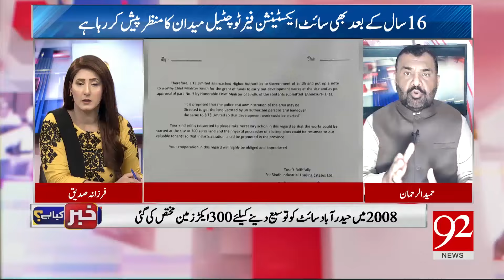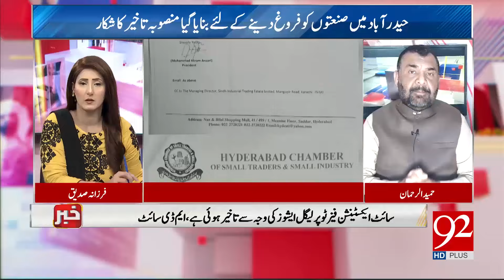Site Extension Phase-2 Project Delayed | Non Serious Behavior of Sindh Govt? | 92NewsHD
Site Extension Phase-2 Project Delayed | Non Serious Behavior of Sindh Govt? | Hameed ur Rehman Gave Inside News | 92NewsHD